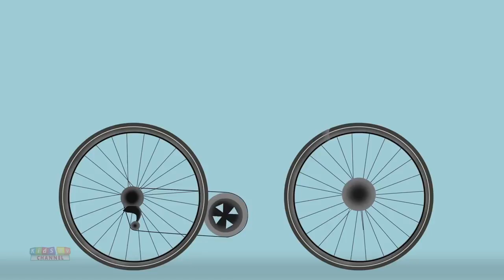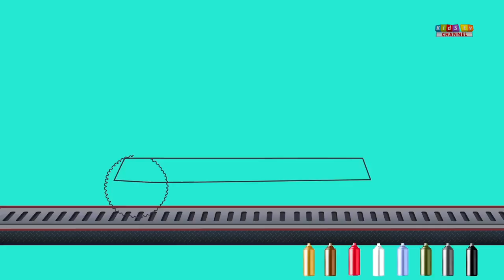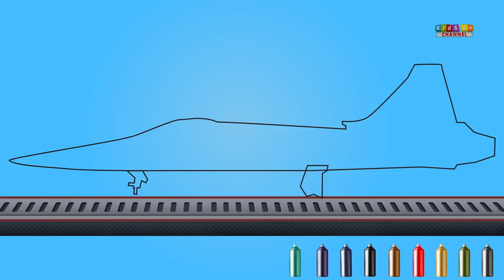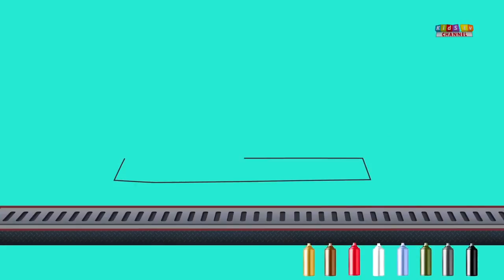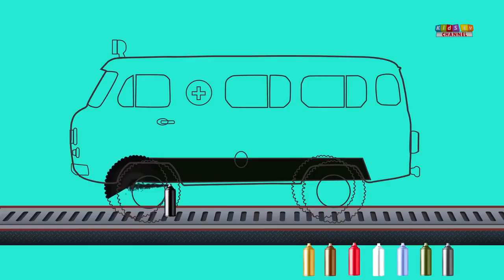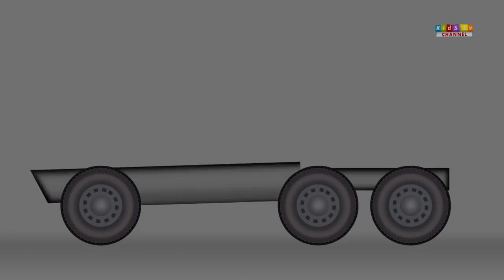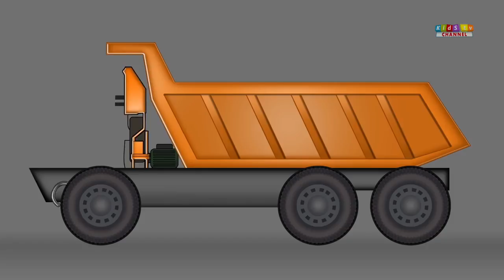Kids TV Channel | Tow Truck | Vehicle Assembly | Cartoon Cars For Children | Toy Truck Videos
We have a nursery rhyme, song, video or game for every occasion here at Kids TV Channel. With home to many cartoon 2D and 3D characters, we are a .

Meet Kids TV Channel's Delivery Truck in a vehicle assembly video for kids.